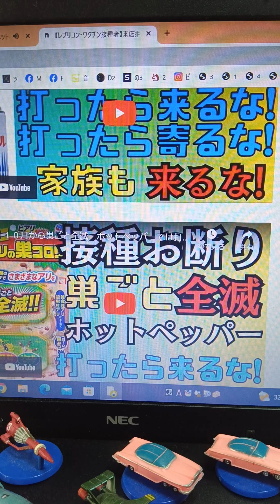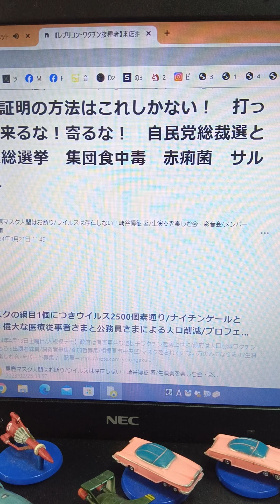【アリの巣コロリ/入店拒否運動/ホットペッパー】整体・美容室・バス・タクシー・満員電車・サウナ・銭湯・ほか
【アリの巣コロリ/入店拒否運動/ホットペッパー】整体・美容室・バス・タクシー・満員電車・サウナ・銭湯・ほか【ぴよぴよのおはなしシリーズ/4500】